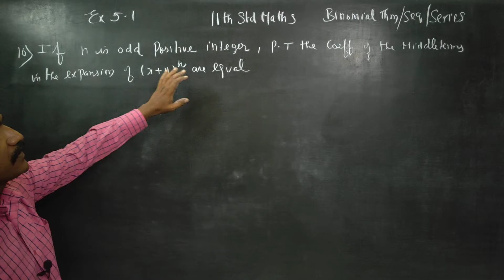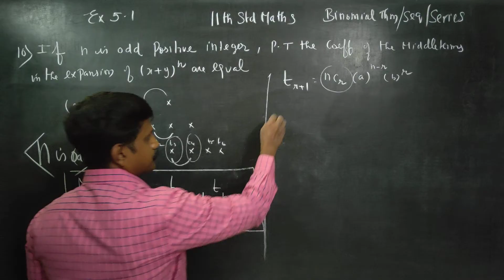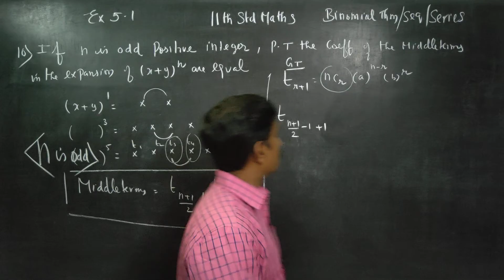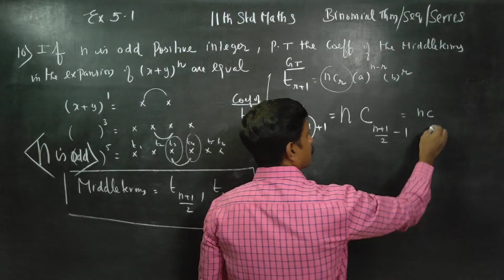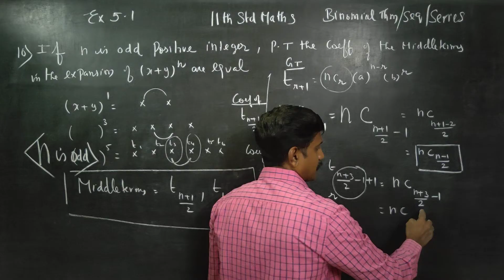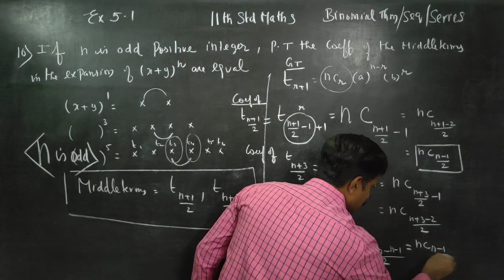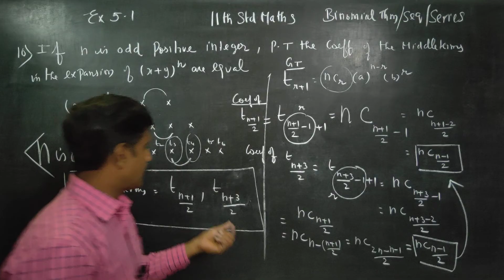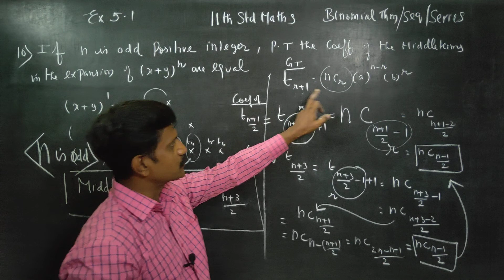11th Std Maths Ex.5.1(10) If n is an odd positive integer, P.T the coeff of the middle terms (x+y)^n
XI STD MATHS